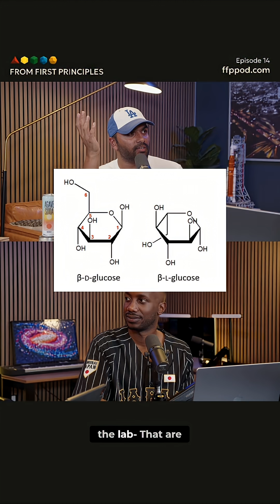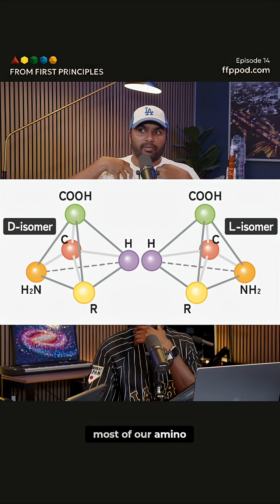Why ALL Life on Earth is LEFT-Handed? Mystery Explained!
Why are sugars and amino acids in living organisms only one-handed? Explore chirality and the fascinating mystery of why life on Earth favors a single molecular arrangement.